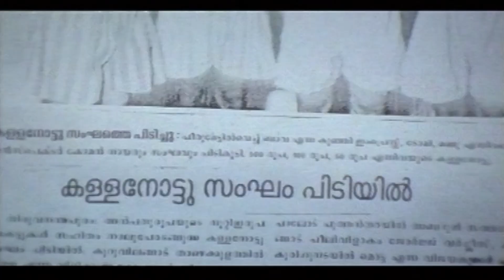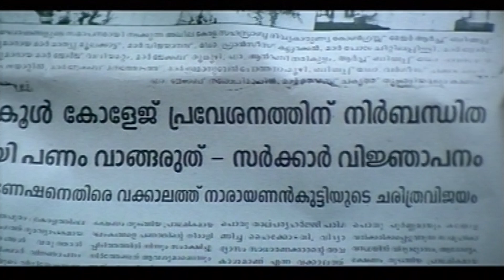ബാറിൽ പോയി കള്ളും കരിമീനും അടിക്കണമെന്ന് | Vakkalathu Narayanankutty Movie Scene | Jayaram | Mukesh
Vakkalathu Narayanankutty (transl. Narayanankutty on prosecution) is a 2001 Indian Malayalam-language legal comedy-drama film co-written and directed by T.K.Rajeev Kumar, starring Jayaram, Mukesh, Manya and Jagathy Sreekumar. It was actor Bobby Kottarakkara's last film. It was during the shooting of this film that Bobby Kottarakkara died, leaving the team to continue the shooting without him.The film had an average performance at the box office

Director       : T.K.Rajeev Kumar
Starring       : Jayaram Manaya
                       Mukesh
                       Jagathy Sreekumar
                       Bobby Kottarakkara
Screenplay : T.K.Rajeev Kumar
Dialogues.  ; Jayaprakash Kuloor
Story            :  T. K. Rajeev Kumar
Producer     :  B. Rakesh

"HV Simply South Movies" Malayalam
Is a destination for Films
You can watch HD Quality Latest & Remastered Classic movies of the Golden Era, Blockbusters of your favourite Superstars,Best Action Scenes,Clips, Melody Songs you always wanted to hear all at one place search and easy to get hooked
we are uploading DAILY Don't Forget to press the 🔔 Bell icon

         || ANTI-PIRACY WARNING ||